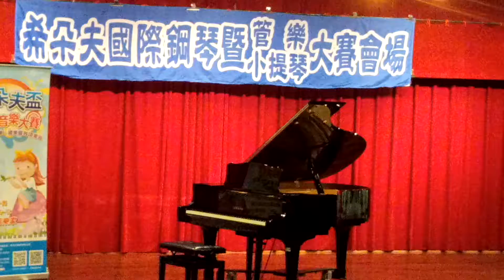2018 希朵夫盃 第四名 吳小璇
花之歌 小五 3J